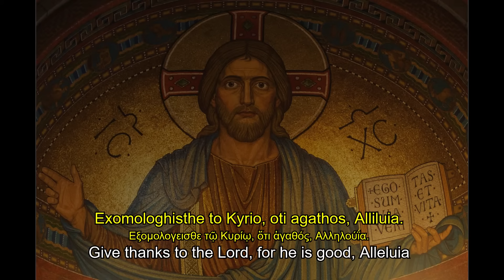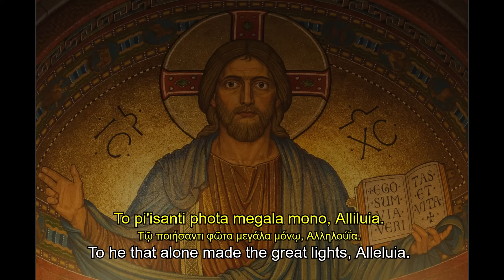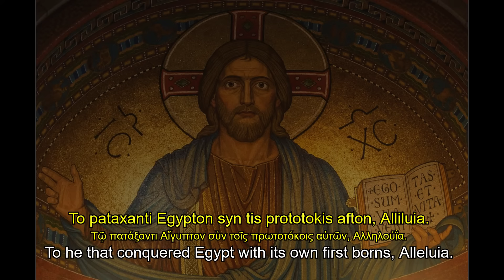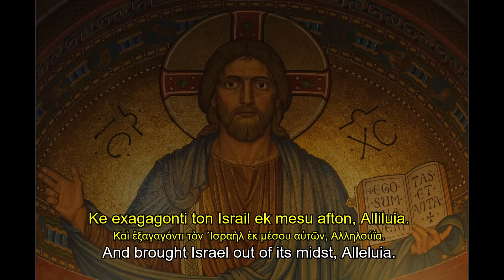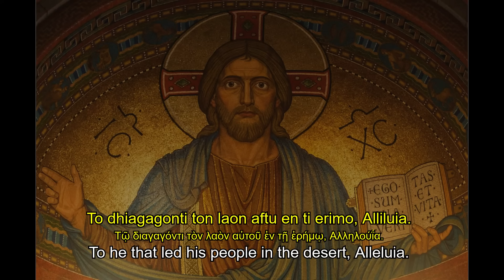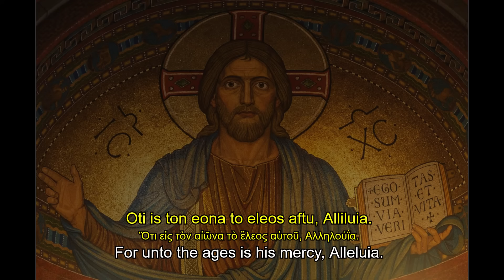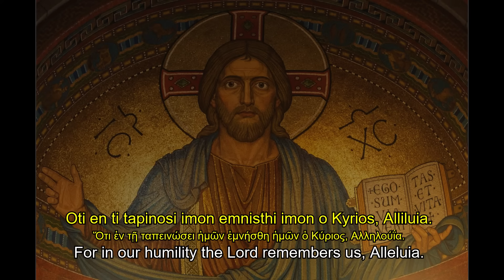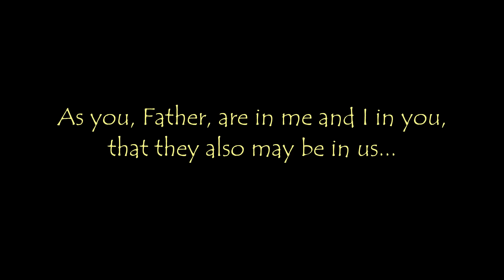"For his mercy endures forever" Psalm 135 in Greek, with translation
I loved making this video. Greek is becoming a favorite of mine to sit down and translate, and the nature of this Psalm in particular made it even more enjoyable.

As Lent approaches, I was hoping this may help prepare us for that time. It is filled with Alleluia (something we'll have to do without during Lent), but also a mention of God leading his people out of Egypt and through the desert. We ourselves are about to embark through a desert of sorts, the desert of Lent, and should remember that God is the one leading us through it, not our own strength.

I am currently working to learn to read Arabic, so expect videos with Arabic in the not too distant future.